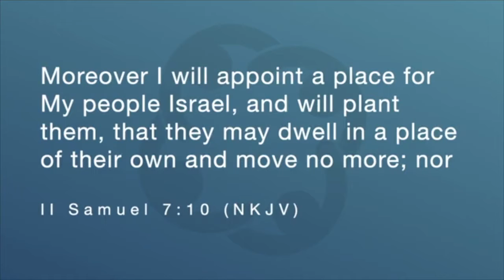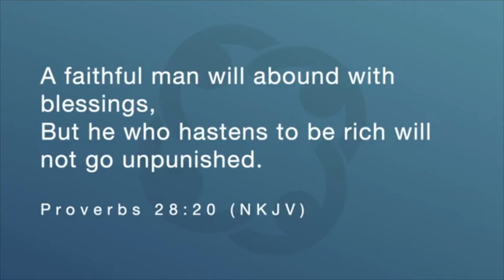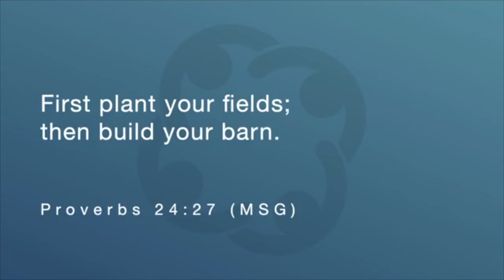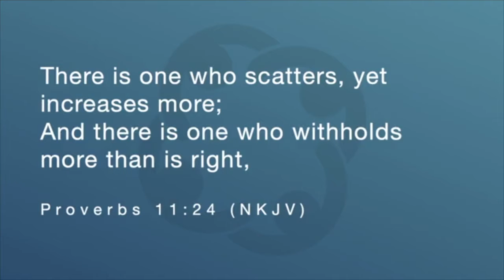A Place of Your Own #3 Sow Your Fields